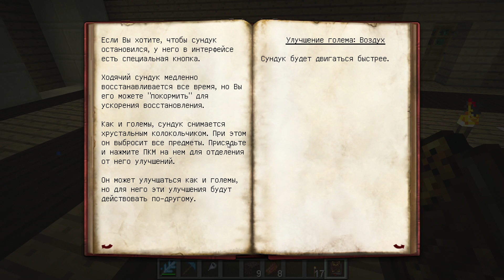МАЙНКРАФТ ЖЕСТЬ #35 О ГОСПОДИ ОНО ЖИВОЕ ПЕРВЫЙ ГОЛЕМ СОЗДАННЫЙ АЛХИМИЕЙ